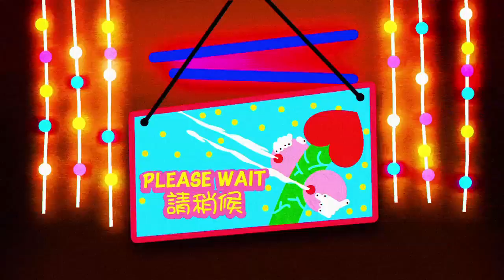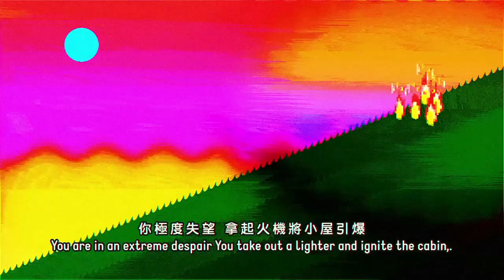Wong Ping: Jungle of Desire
The king of x-rated animation, Wong Ping returns with his take on marital bliss. Read the feature on NOWNESS